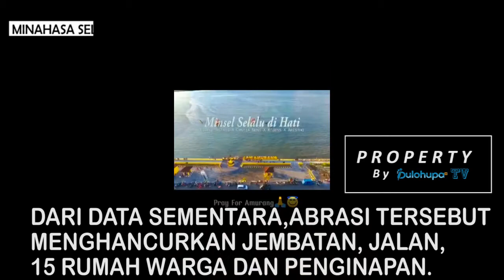Abrasi Melanda Pesisir Minahasa Selatan, Jembatan Amblas, Belasan Rumah Warga Tenggelam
ABRASI YANG TERJADI DI KAWASAN KABUPATEN MINAHASA SELATAN (MINSEL), PROVINSI SULAWESI UTARA (SULUT) MEMBUAT KERUSAKAN FASILITAS UMUM SERTA BELASAN RUMAH WARGA HINGGA BANGUNAN PENGINAPAN PADA RABU (15/6/2022).BENCANA ALAM TERSEBUT TERJADI SEKITAR PUKUL 15.00 WITA.